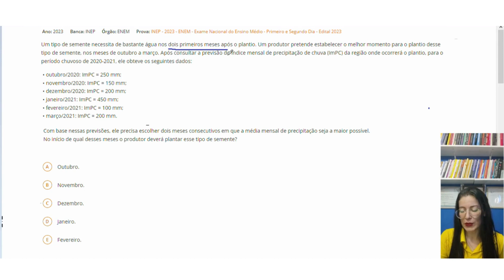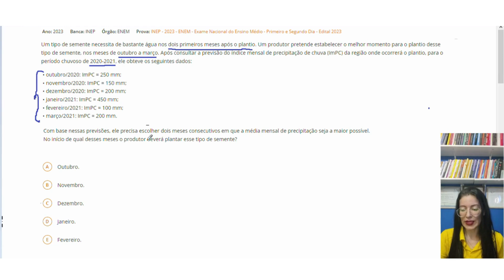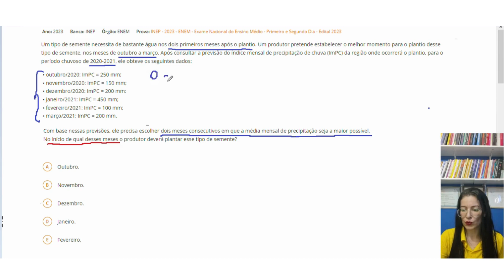ENEM - Resolução Média Simples